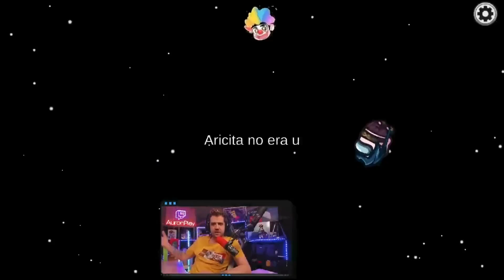PREMIÓ A LOS MEJORES IMPOSTORES AMONG US 2022- AURON PLAY